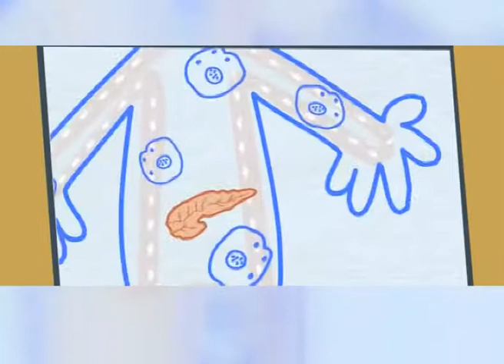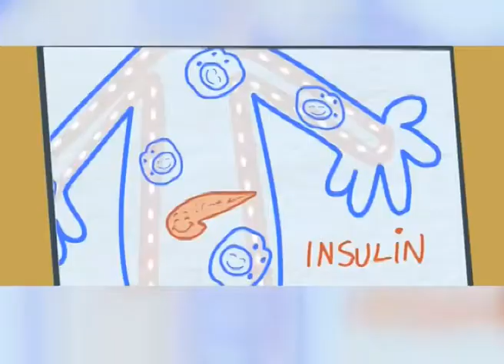Diet Myths TV Program - KTV2 - Foods That Are Great For People With Diabetes 2- Hyatt Al-Sayegh, DDI